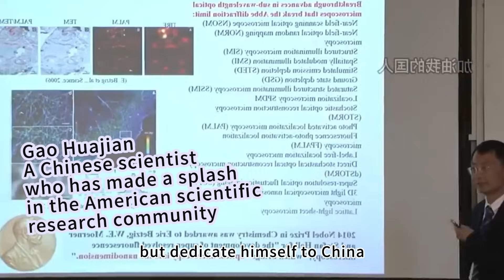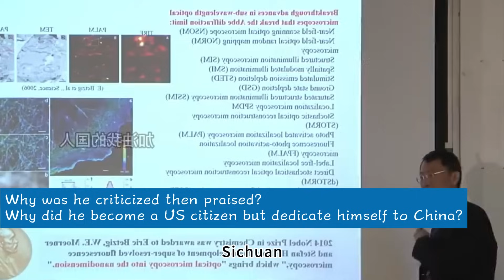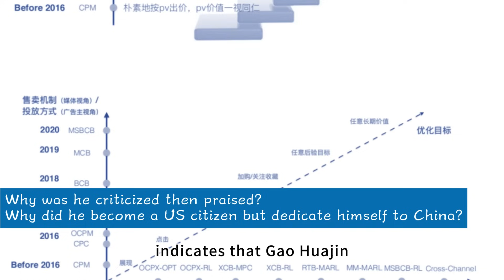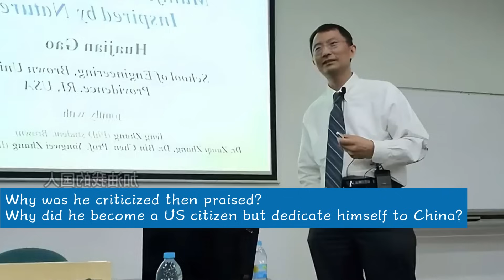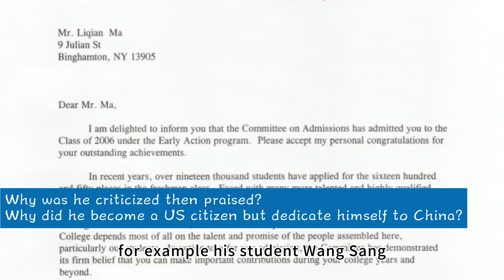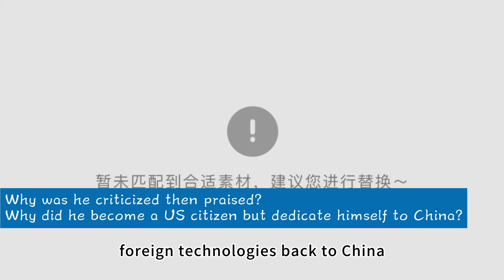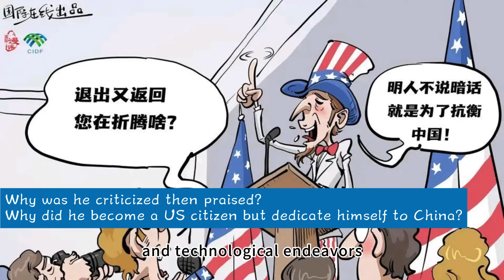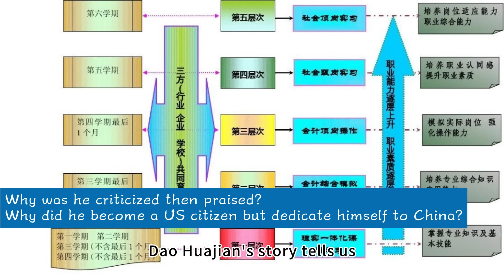A Chinese scientist who has made a splash in the American scientific research community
Why was he criticized then praised? Why did he become a US citizen but dedicate himself to China?
In the scientific community, there is a controversial yet deeply respected figure: Gao Huajian. He came from humble beginnings but, with extraordinary talent and effort, soared in his scientific pursuits. At 14, he self-taught his way through high school, was admitted to Xi'an Jiaotong University, and during college, showed an extreme passion for research, once working for 36 consecutive hours on an experiment. Such a brilliant scientist, however, made a decision after obtaining his Ph.D. that caused a public outcry in China: he became a US citizen and stayed in the US to pursue scientific research, leading to accusations of being a "traitor." But what is little known is that for the next two decades, on American soil, he quietly cultivated China's scientific and technological endeavors, nurturing and sending a large number of top talents back to his homeland in his own way, becoming a crucial behind-the-scenes force driving China's technological development. Today, let's delve into Gao Huajian's legendary life and uncover his untold stories.
In the following main text, we will deeply explore Gao Huajian's growth journey, the context behind his difficult choices, and the profound impact of his contributions on China's and even global scientific development. At the same time, we will compare relevant cases and data from other countries to more comprehensively demonstrate the value and significance of Gao Huajian's actions.